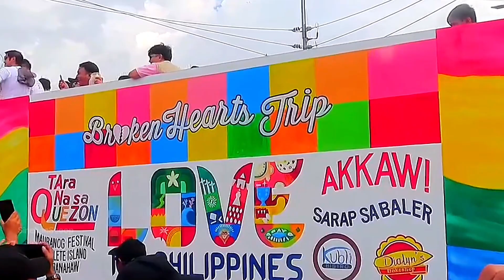| MMFF 2023 PARADE OF THE STARS | FAMILY OF TWO, WHEN I MEET YOU IN TOKYO, REWIND, FIREFLY & MORE